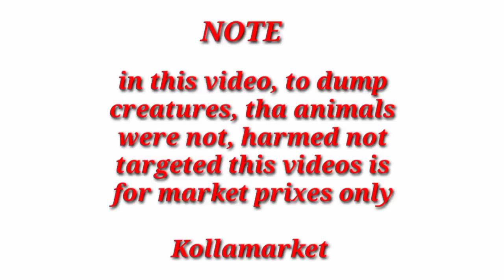Saturday Naatukollamarket || శనివారం నాటు కోళ్ల మార్కెట్ జి మామిడాడ || Kollamaket |29 October 2022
# మామిడాడ మార్కెట్ #